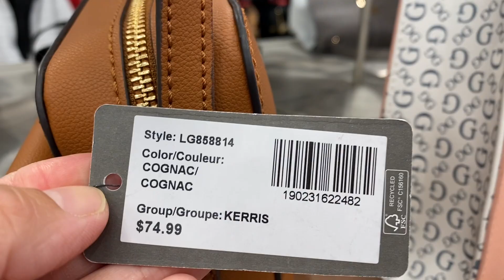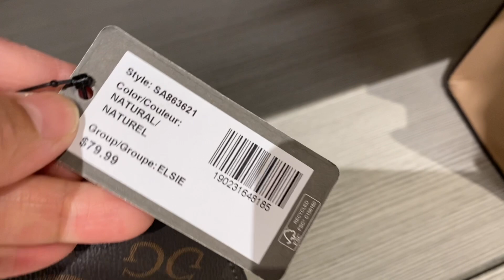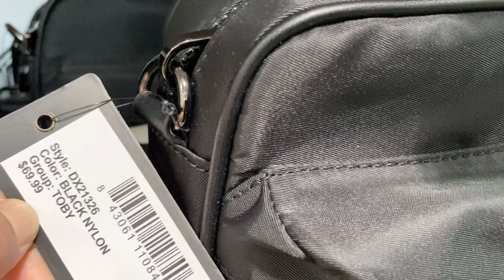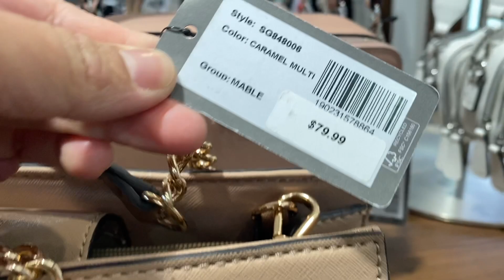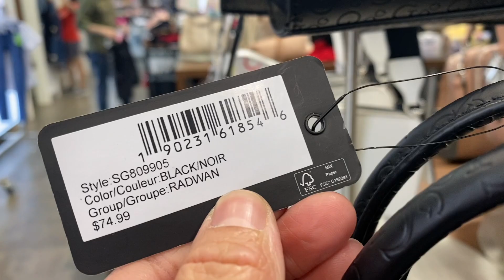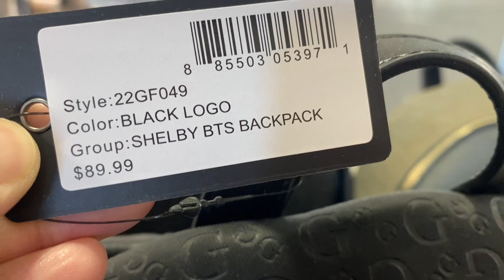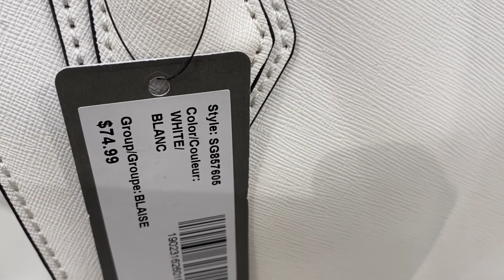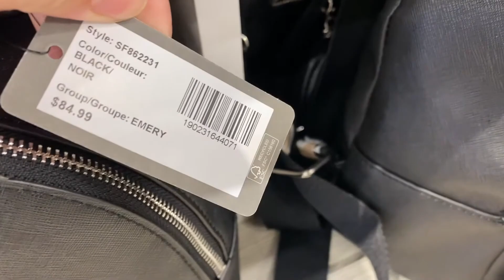GUESS OUTLET~SALE and CLEARANCE ~BAG~WALLET~CLOTHES#shopwithme